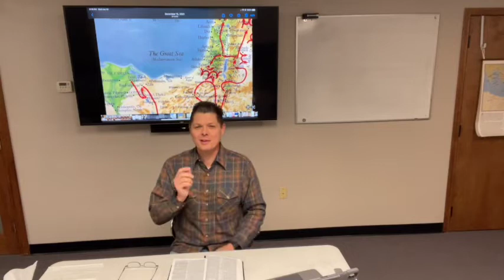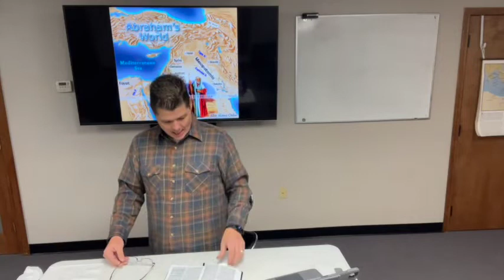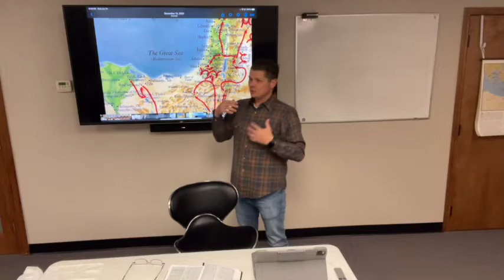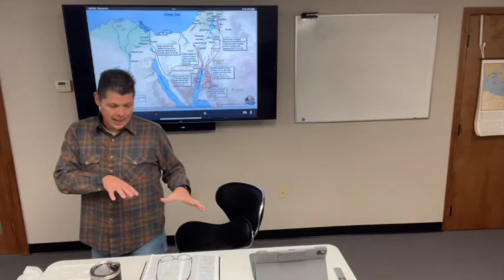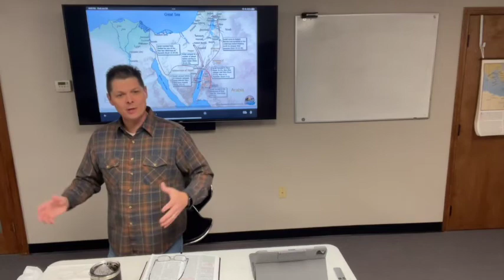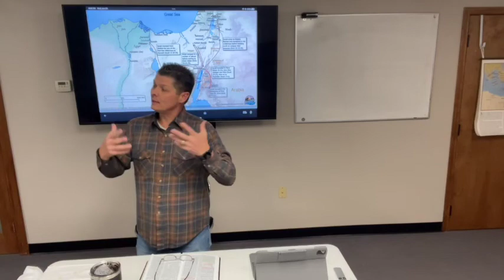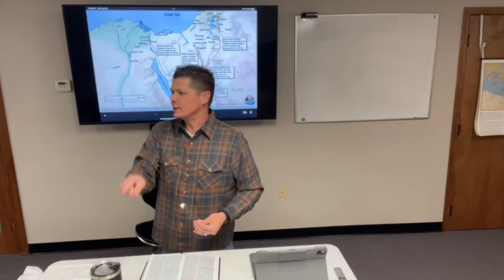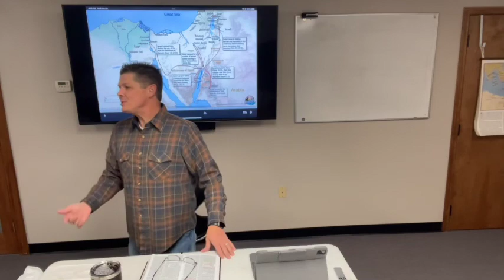Genesis Teaching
Senior Pastor Chris Walden